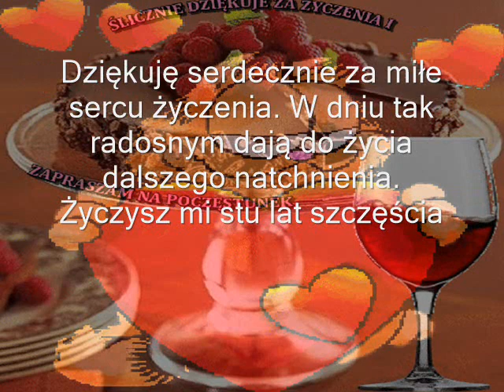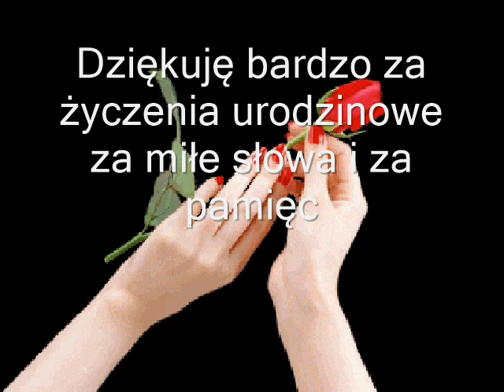ZAPRASZAM NA WIRTUALNY POCZĘSTUNEK I DZIĘKUJE ZA ŻYCZENIA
Solenizant dziękuje z całego serca za te piękne życzenia!
Są bardzo trafne. Nic dodać, nic ująć. Ucieszyły mnie one, bo tak jak jedzenie bez soli jest mdłe, tak solą dnia urodzin jest pamięć znajomych, rodziny i przyjaciół. A solą życia są wartościowe osoby, które w nim goszczą. Uważam Cię za jedną z takich osób.